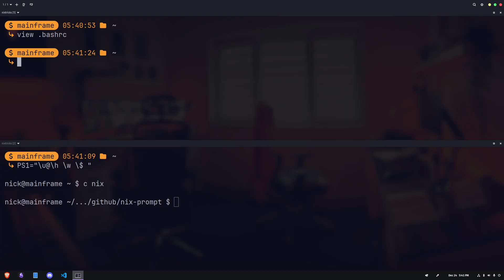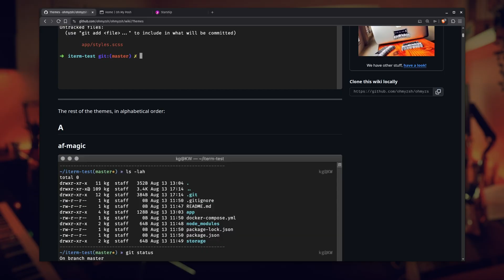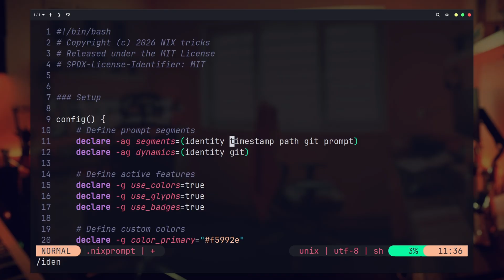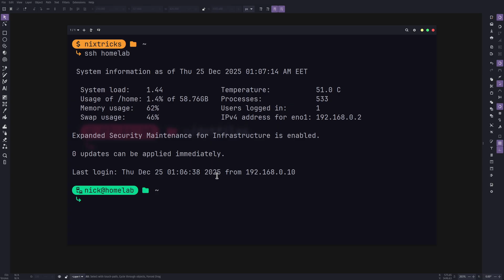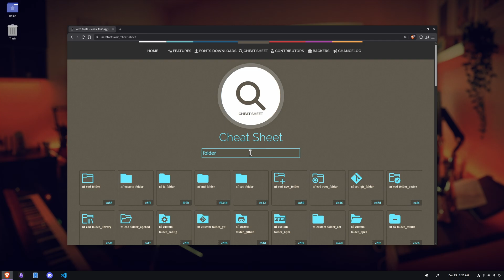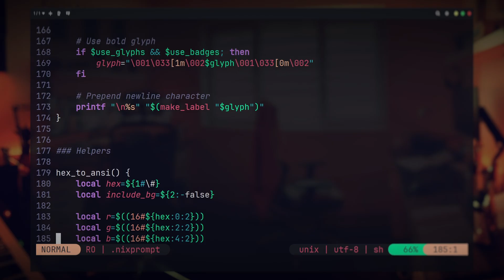I Built The BASH Prompt That I Always Wanted 🥹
So anyway, I built this custom bash prompt and thought of sharing it:

⚠️ Note on the name: nix-prompt is not something specific to NixOS.
The name comes from my channel, where "nix" refers to Unix-like systems in general.
This is a Bash prompt and works on any Linux or Unix-like system.